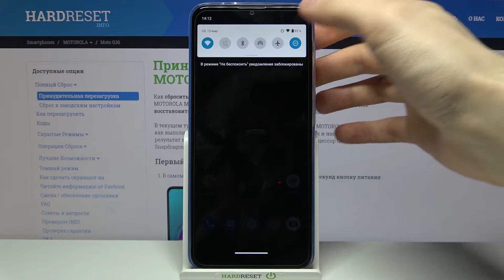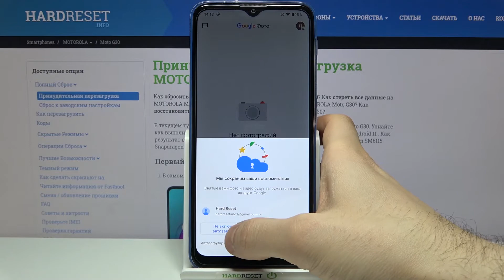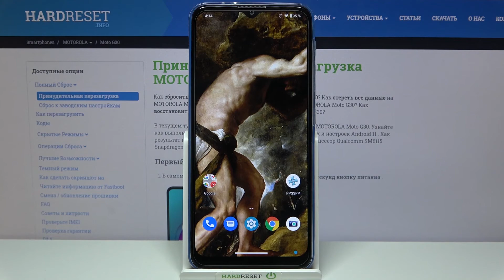Запись экрана на Motorola Moto G30 / Как активировать захват экрана на Motorola Moto G30?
На нашем сайте вы сможете найти ещё больше лайфхаков и гайдов практически о любом устройстве в виде текстового руководства
Если вы хотите записать контент с экрана Motorola Moto G30, тогда вам стоит включить захват экрана. Вы можете не знать как это сделать на Motorola Moto G30, поэтому мы подготовили для вас этот ролик. В нём мы покажем и расскажем вам как активировать запись экрана на Motorola Moto G30 всего за несколько простых шагов.

Как включить захват экрана на Motorola Moto G30? Как на Motorola Moto G30 активировать запись экрана? Как записать контента с экрана Motorola Moto G30?